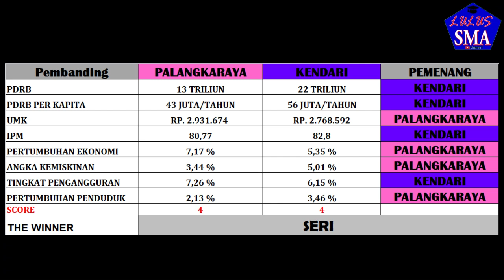KENDARI VS PALANGKARAYA, PERSAINGAN KETAT 2 KOTA SULAWESI DAN KALIMANTAN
Hi lumaners,

Nah di video ini daftar perbandingan 2 kota di Indonesia.